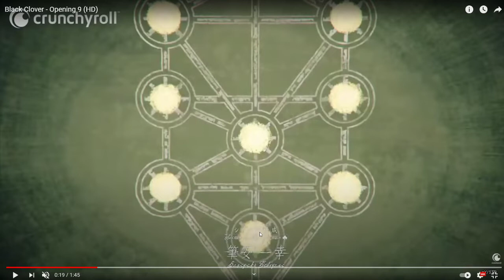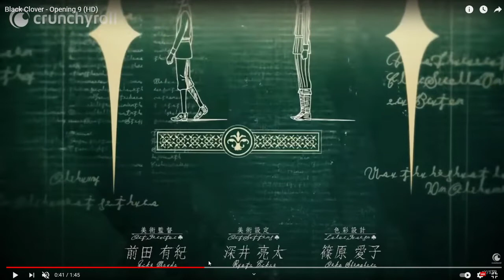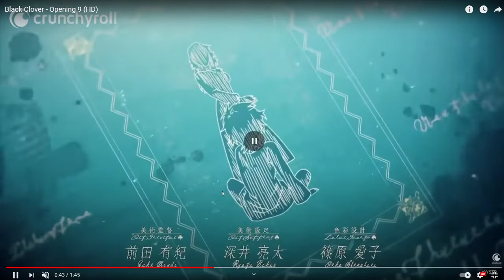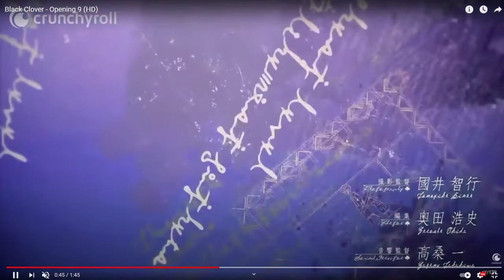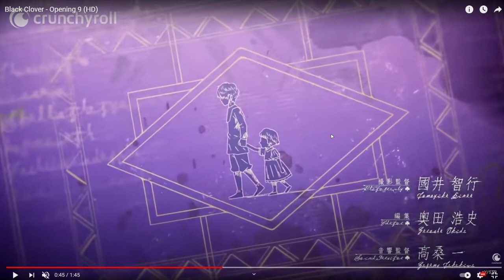Black Clover OP 9 Breakdown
This was a fun Breakdown! Thank you for checking it out!